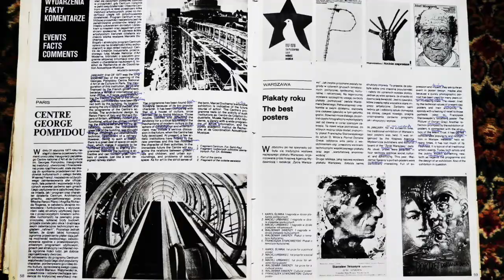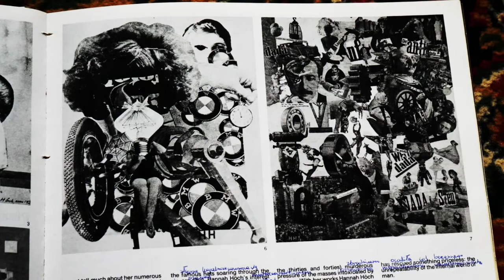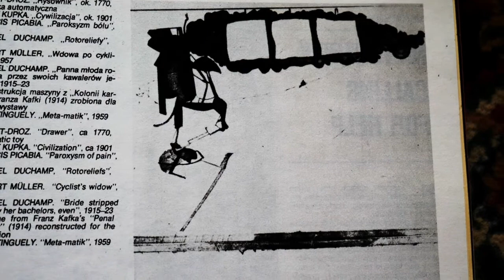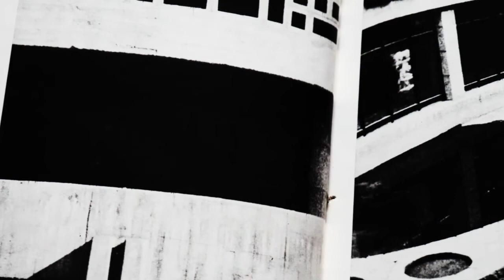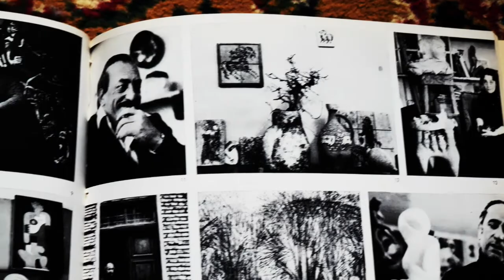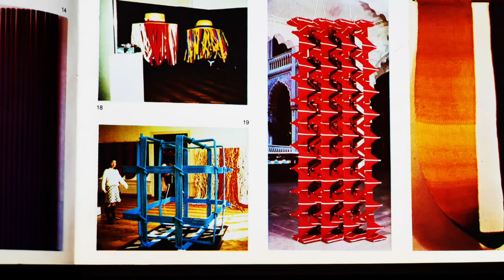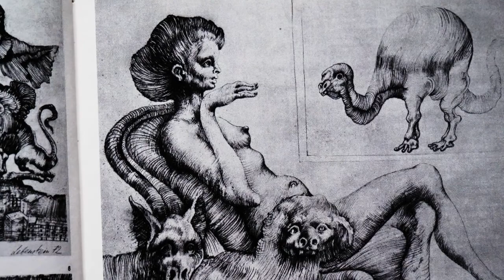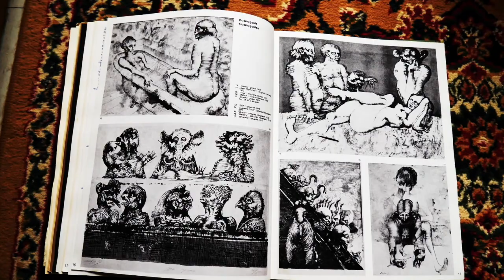DENSE FOG OVER A SILVER DOLLAR, A ZEN GUITAR PART 2 - Zen Perspective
Hope you will enjoy these wonders of sound and image together with your whole family drinking milk and eating old Nazi style home made cookies.